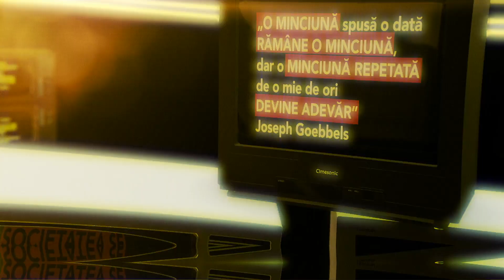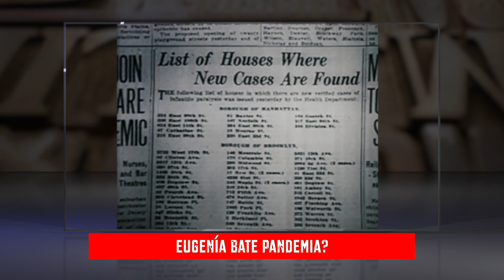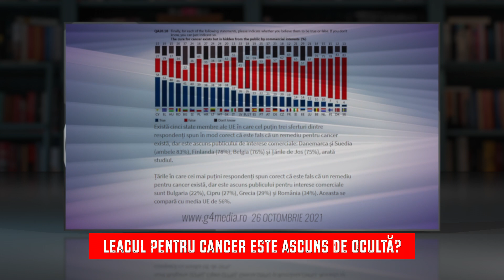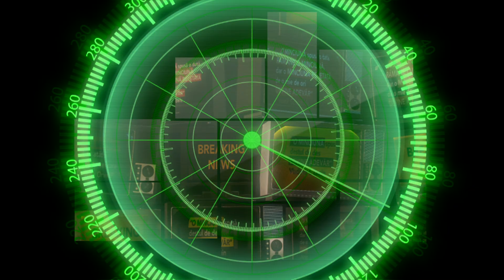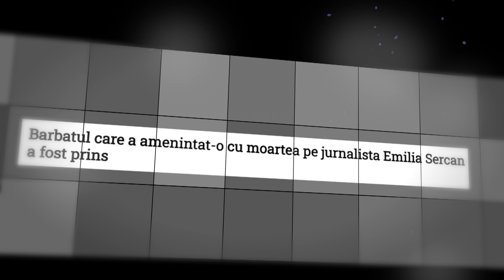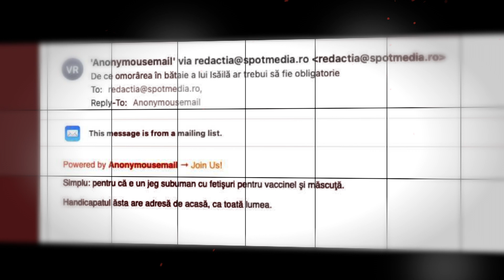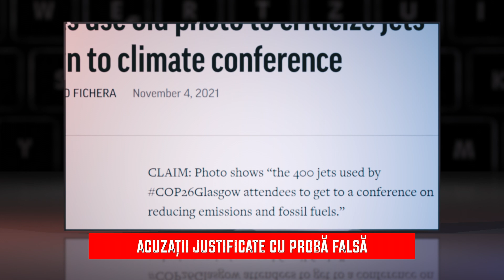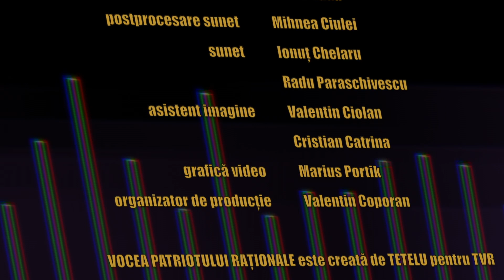Breaking Fake News: Jurnaliştii, printre cei mai expuşi la ameninţări cu moartea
Ediţia emisiunii Breaking Fake News, difuzată miercuri, 17 noiembrie, la TVR1. Alături de Marian Voicu, Emilia Șercan și Emilian Isăilă fac o analiză a fenomenului dezinformării, care merge mână în mână cu discursul instigator la ură.

Știrile false și dezinformarea, teoriile conspirației și propaganda sunt însoțite adesea de discursul care instigă la ură. Primele semne ale radicalizării societății sunt mesajele xenofobe, rasiste, antisemite, amenințările cu moartea. Printre cei mai expuși sunt jurnaliștii.